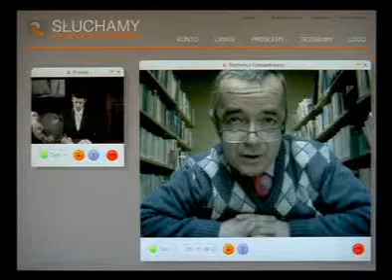ING Konto Direct